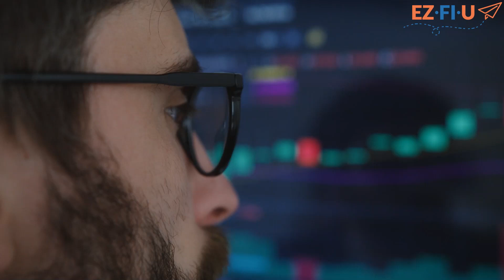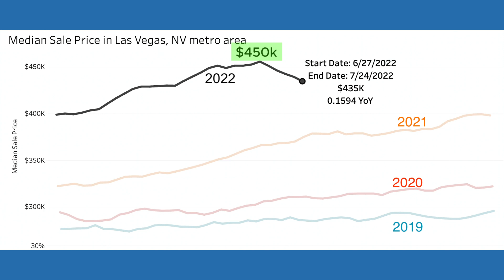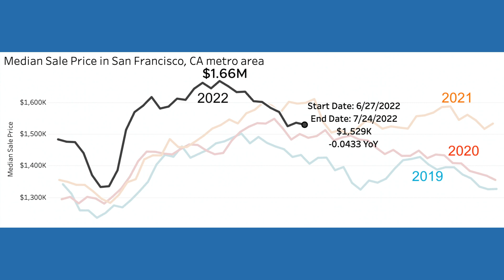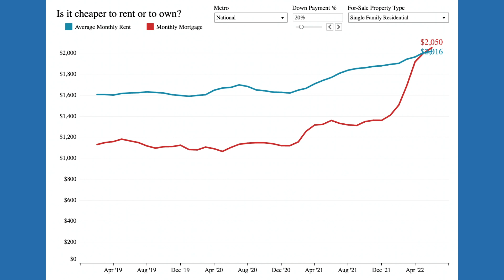🚨 A Housing Market CRASH is Coming!! [ Top 5 Signs ]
In this video, Elisa Zhang talks about the top 5 signs that indicate a housing market crash might be in the near future for the US.

Elisa Zhang is the owner and principal of over $450M in multifamily apartment buildings. She is also a mother of two kids, an artist, an educator, and the breadwinner of her family.

She provides in-depth advice and education on financial independence, real estate investing, generating passive income, mindset hacks, and productivity hacks through EZ FI (Financial Independence) University. She is on a mission to help others have the financial freedom to retire early from their jobs and make money while they sleep by investing in real estate.